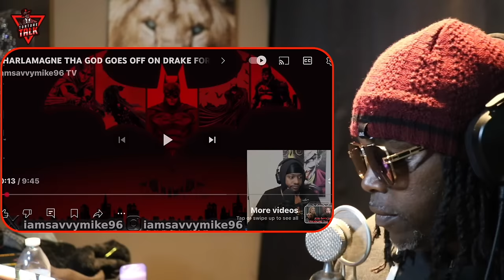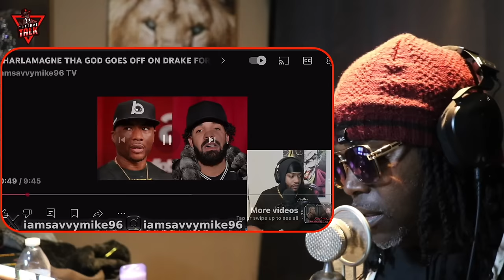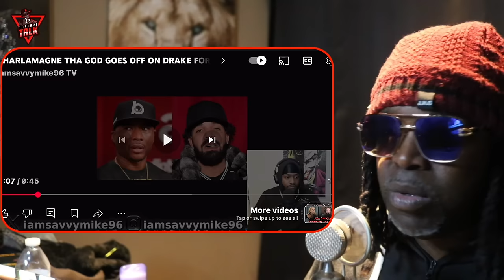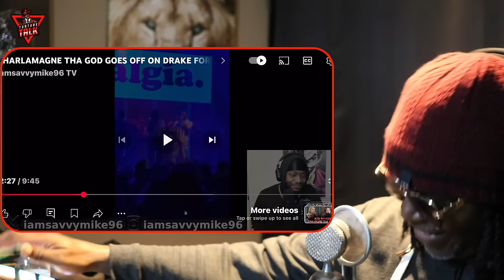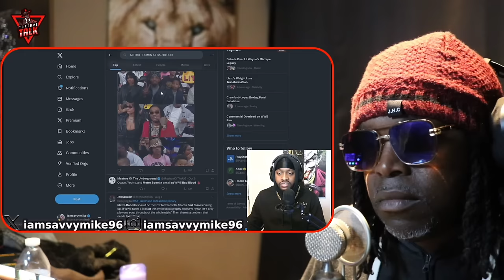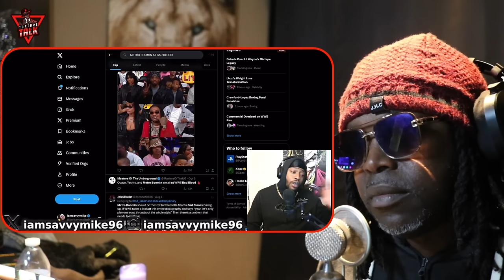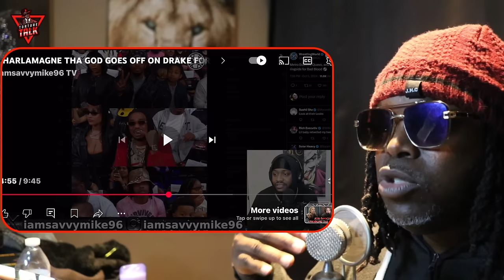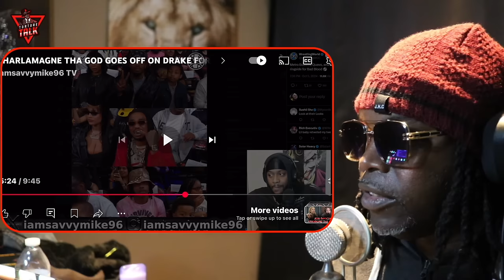Charlemagne CALLS OUT ​⁠@DrakeOfficial! Just take your lost!!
“TCBATTLES”🤺
“Shadowcoradio”🎼

Source without my commentary @iamsavvymike96tv

Show some ❤️ 👇🏽👇🏽